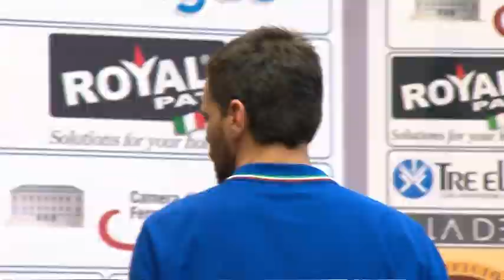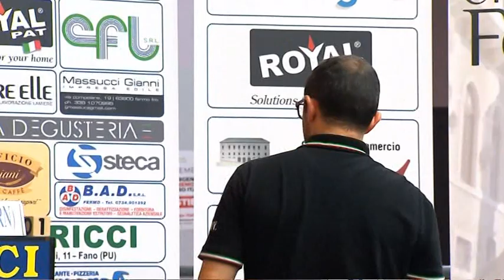Biliardo Semifinale Master Camp Italiano di Fermo Cristofori Ricci 20 5 2018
Campionati Italiani Master 2018 Semifinali  Cristofori- Gualandri del 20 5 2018